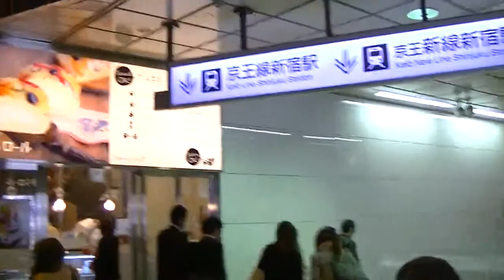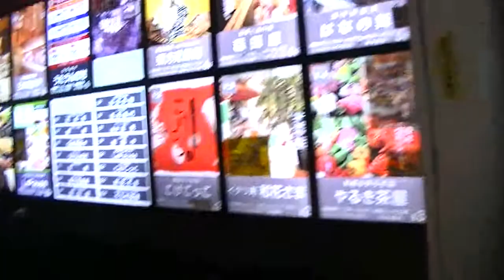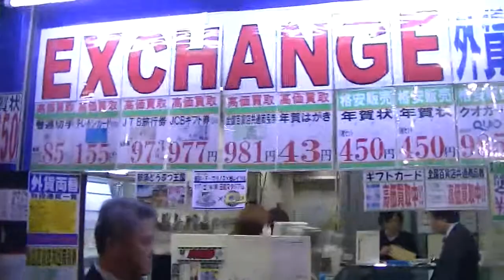Shinjuku: November 16, 2012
A walk through Shinjuku.